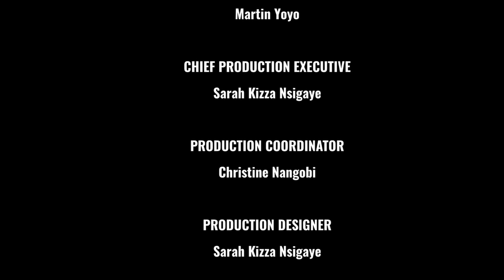IMPUNITY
This piece of drama depicts the disgusting impunity in the tax space. A businessman with a godfather in the tax body goes without paying his taxes and under declares his goods. Mr. Gumba Gumba the tax boss is there to aid tax evasion which leads to loss of revenue to government. The field tax officers collect evidence to pin their boss Mr. Gumba Gumba. The case ends up in court. Gumba Gumba is convicted and sentenced to 15 years in jail. This process shows just how much anyone with evidence can lead to the prosecution and possible conviction of anyone involved in causing government financial loss.